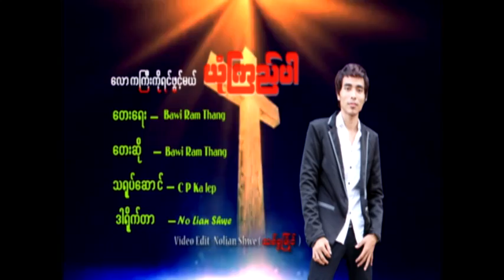Bawi ram thang song3